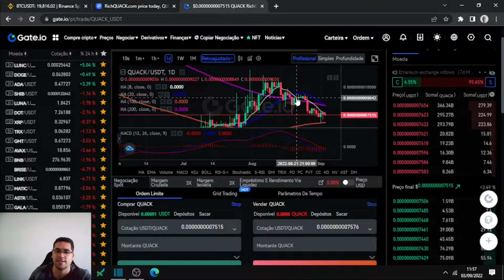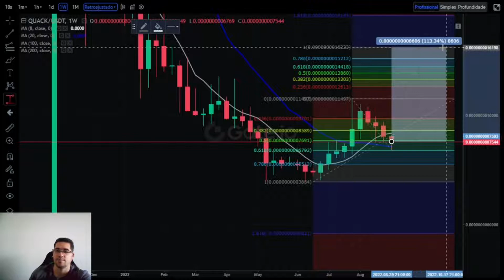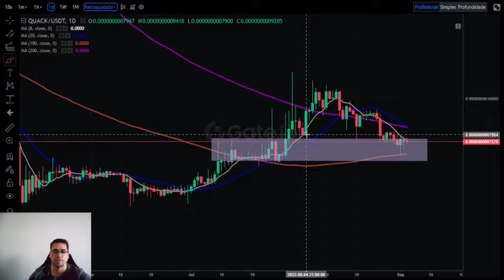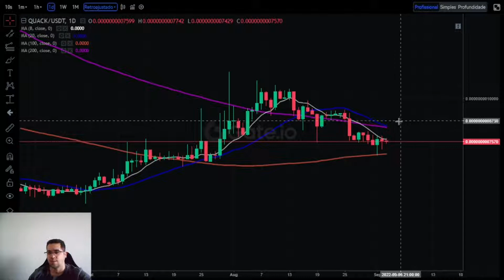RichQUACK bate no suporte, crava no 61 de Fibonacci , será que ela vai segurar nessa região.